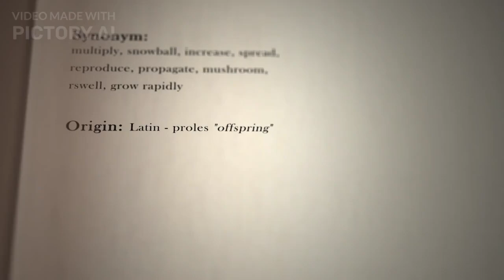Principles and Strategies of Teaching Medical Laboratory Science-LESSON1